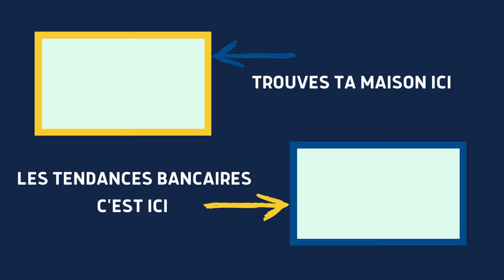💔 JUST MARRIED 3 : Visite complète d'une maison vendue à Le Meux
Tu as un crush ?  Suit le lapin blanc

C'est une nouveauté sur JVSY !

Je te présente Manue, la petite dernière de la Team.
Dans cette vidéo, Manue nous accompagne pour la visite de cette maison ancienne totalement rénovée.

4 ou 5 chambres en fonction des besoin, vivable de plain pied au coeur de Le Meux, je te laisse découvrir, grâce à cette visite pleine de Charme.

Bonne visite